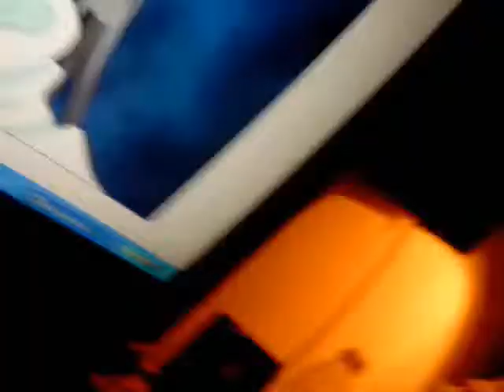Drawing Byakuya Kuchiki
J'avais rien a faire se matin ... jai donc dessider de filmer un petit dessin :P